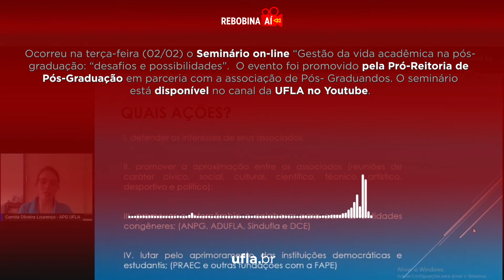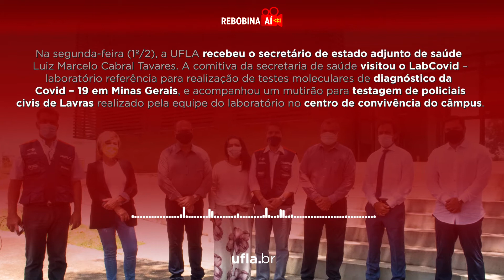Rebobina aí! (05-02-2021)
Secretário de Estado Adjunto de Saúde visita Labcovid - laboratório referência para realização de testes moleculares de diagnóstico da Covid – 19 em Minas Gerais. Quer saber mais sobre essa e outras notícias? Então, Rebobina aí!